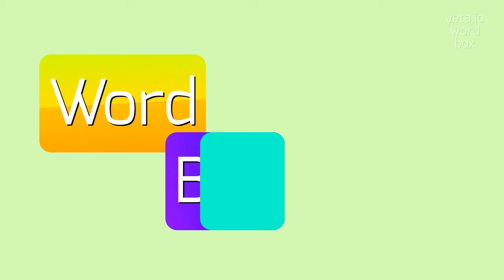How to say "raids"! (High Quality Voices)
Watch in this video how to say and pronounce "raids"!